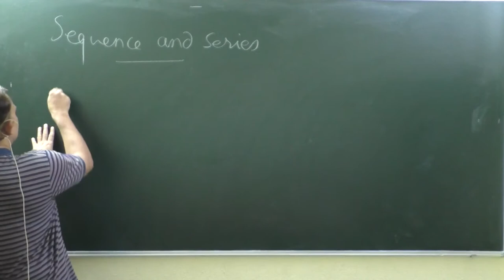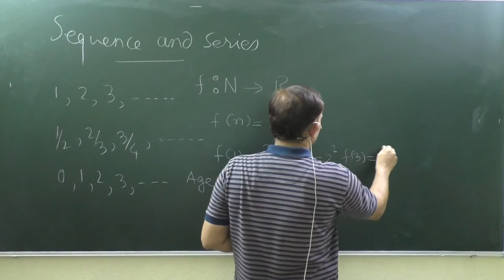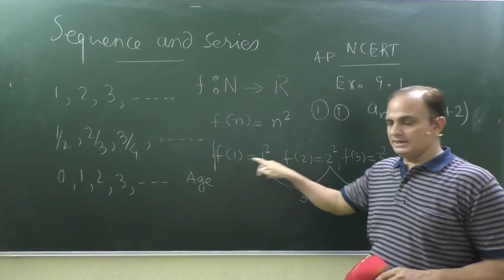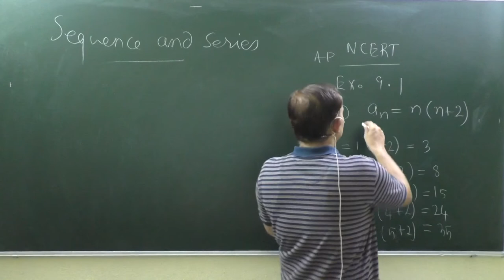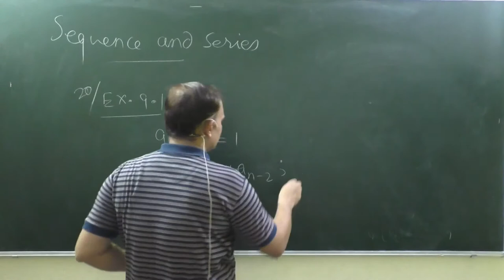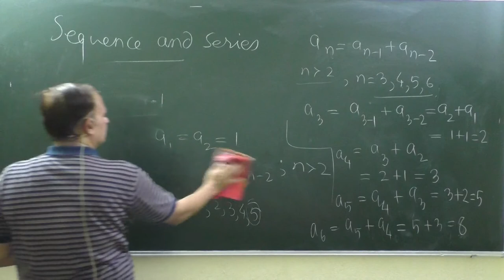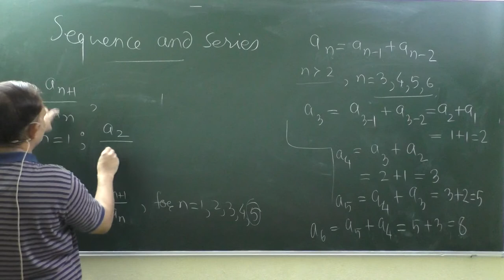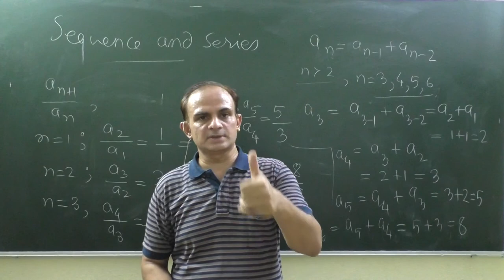Sequence and Series | Class 11 | NCERT | Exercise 9.1 | Lecture-1